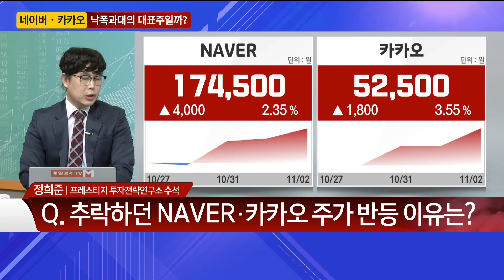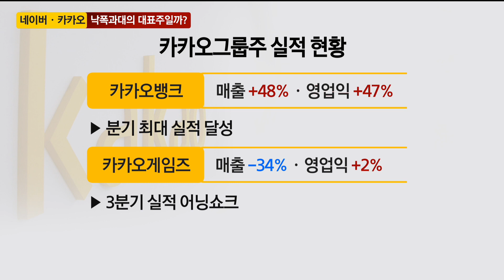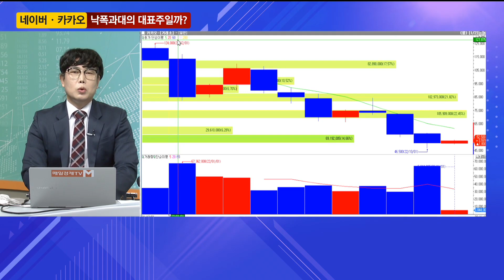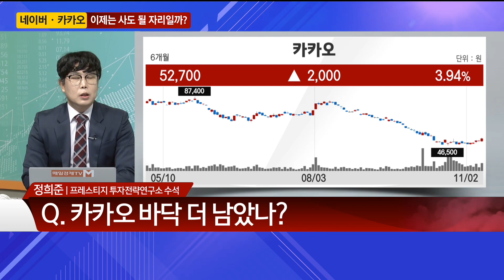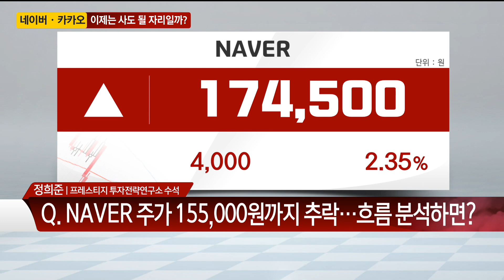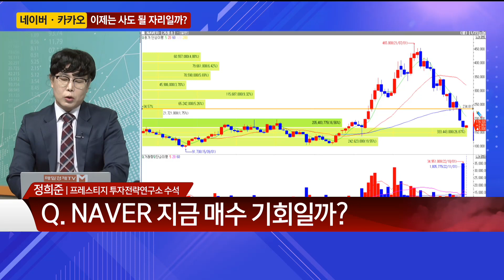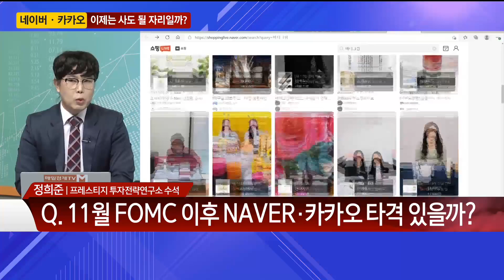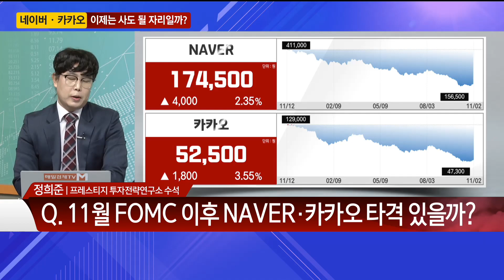결정적 투자 /네이버ㆍ카카오 낙폭과대의 대표주일까?/ 매일경제TV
NAVER# 카카오#과대낙폭